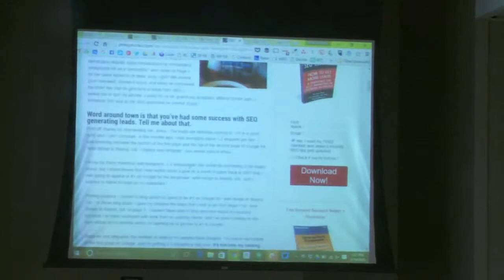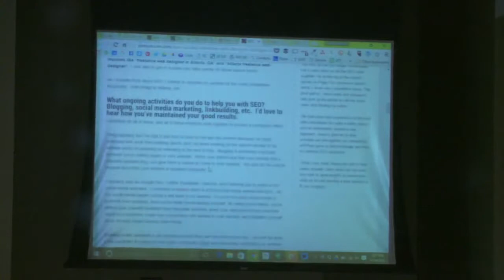Jenny Munn, Mickey Mellen and Tom Nguyen: Panel – How to Get to the Top of Google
We’ll have a panel of local SEO Experts Tom Nguyen, Jenny Munn and Mickey Mellen, answering your questions and discussing the latest changes and techniques to help get your site to the top of Google.